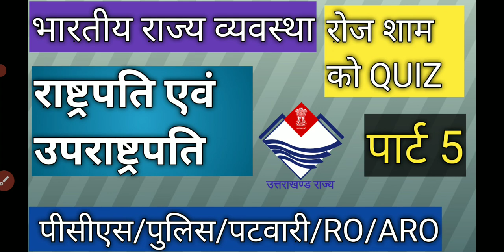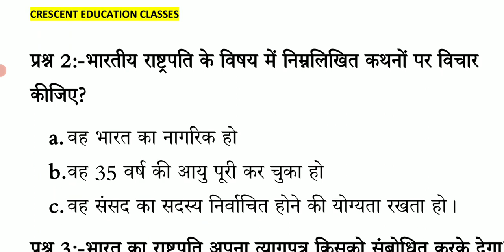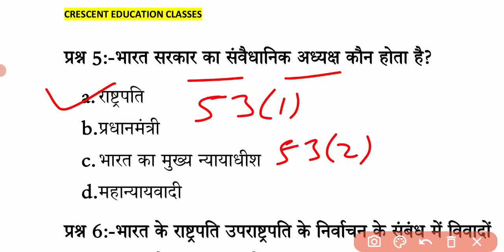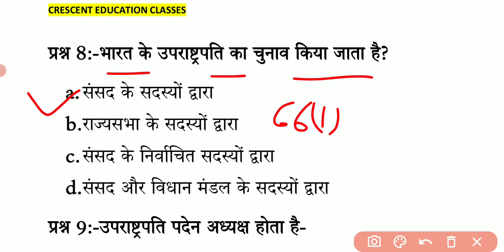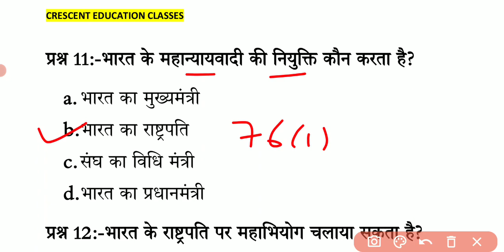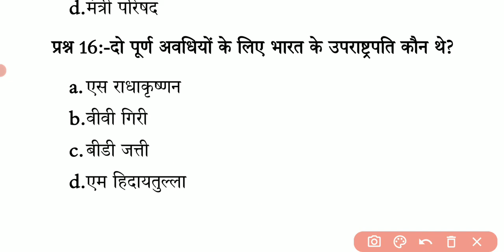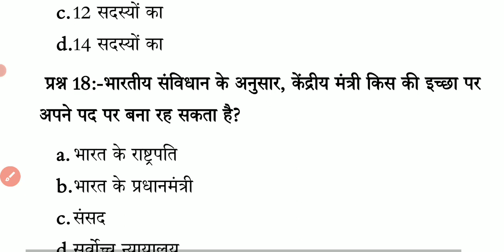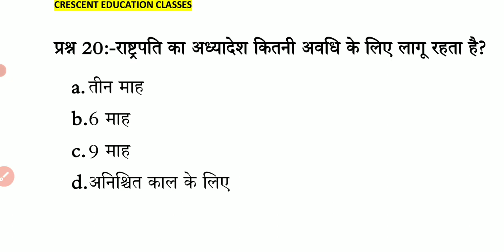।भारतीय राजव्यवस्था। राष्ट्रपति एवं उपराष्ट्रपति। भाग 5